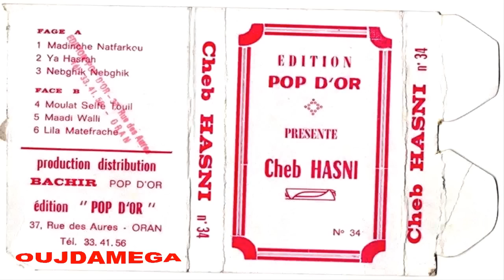► ღ♥ღ CHEB HASNI ALBUM YAMOLAT SELF TWIL HIGHT QUALITE ღ♥ღ